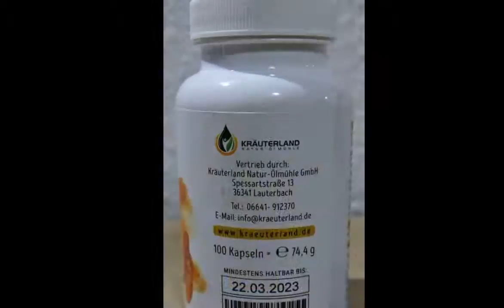Gut dosiertes Kurkuma ohne Magnesiumstearate